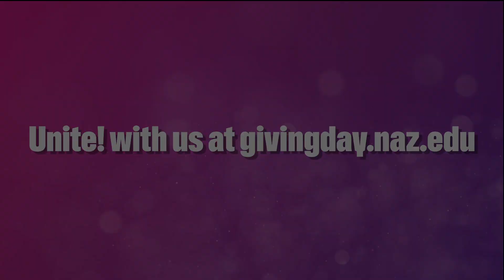March 14, 2024 Unite! for Naz Giving Day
Unite! for Naz Giving Day! On March 14, 2024, our entire Nazareth community will come together for our 7th annual Naz Giving Day with the goal of raising $500,000 from 1,924 gifts in 24 hours, in honor of our centennial year! Details: givingday.naz.edu